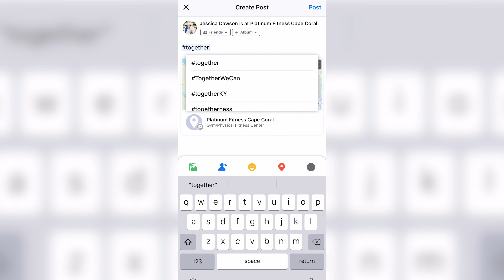MID CAPE CHECKING IN ON FACEBOOK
We go over how you can help different charities each month by checking in on Facebook after your workout every day.
We have new content and new workouts uploaded each week. Let us know what you think.

We want to hear from you! What are you struggling with? How are you doing with your workouts and daily habits? We want to help you become your best self.

We have the best tasting a formulated supplements in the industry specifically focused on helping you lose weight.